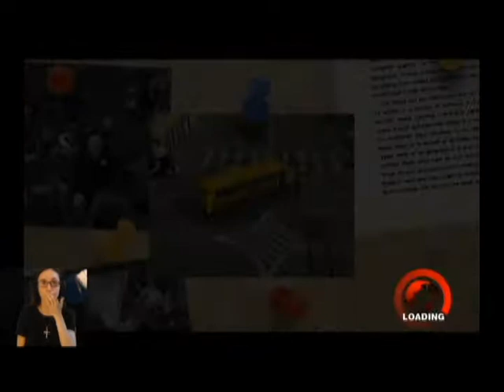Dead Rising Walkthrough Part 4- Rescuing the Professor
Frank kills some zombies while waiting for the image on the monitor, then he has to help Brad rescue the professor, then he has to get medicine for Brad while taking down a psychopath and saving some survivors along the way.

Note: I do not own the sounds or music in this game. The sounds and music goes to the creators of the game.

This game Rated M for: Blood and Gore, Intense Violence, Language, and Use of Alcohol.